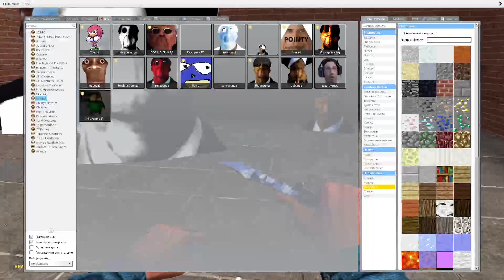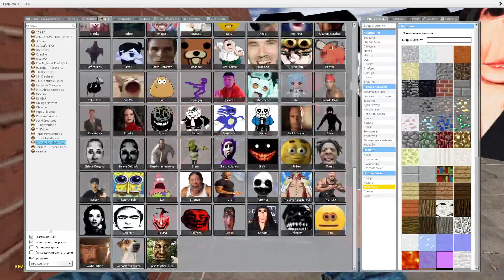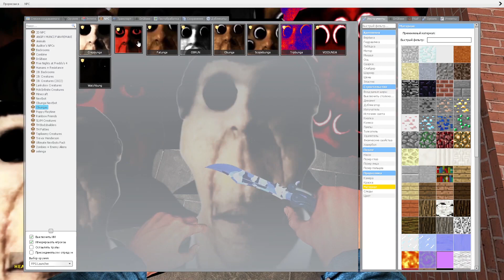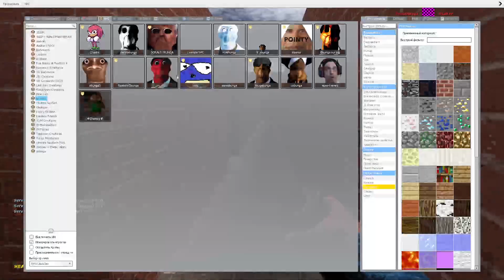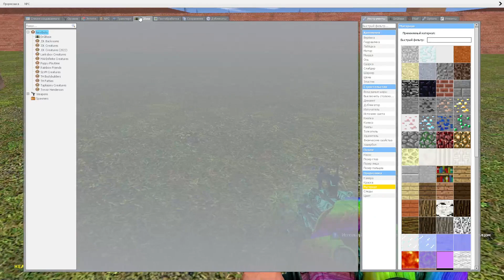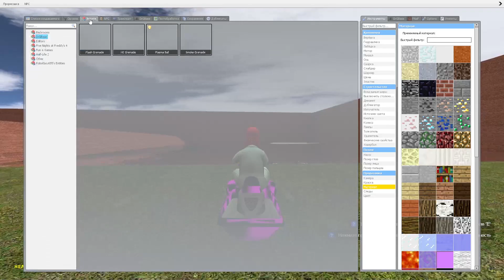Trying to find my way out of a maze full of obungus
▶️ Garry's Mod